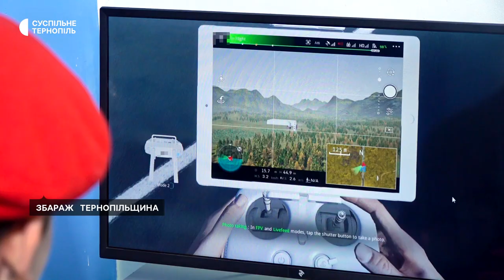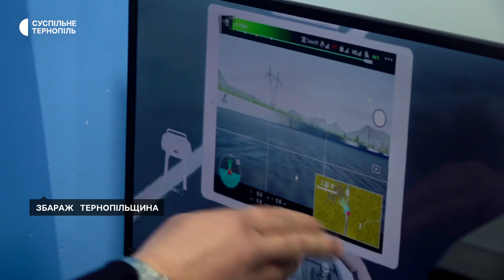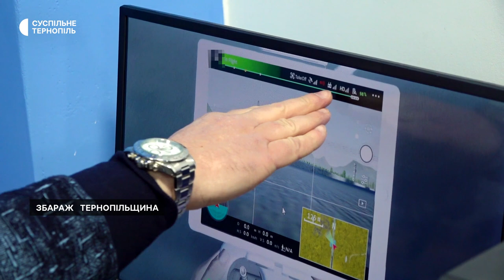У Збаражі навчатимуть операторів безпілотників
У Збаражі навчатимуть операторів безпілотників. Там відкрили перший в Україні навчально-практичний центр. У ньому є симулятори та різні види дронів. Як обладнаний центр – у відео.